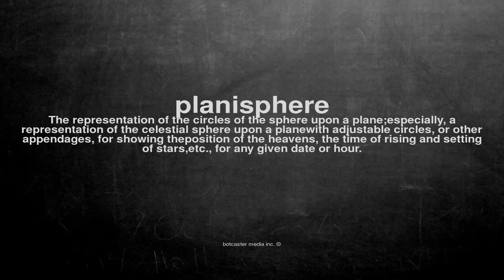What does planisphere mean